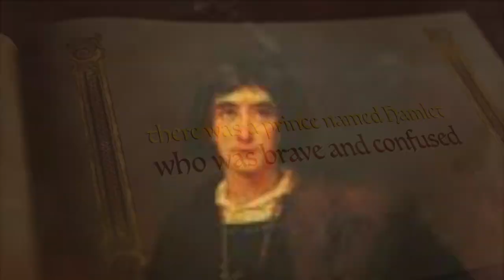The Story of Hamlet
This video is about the story of Hamlet, Prince of Denmark.